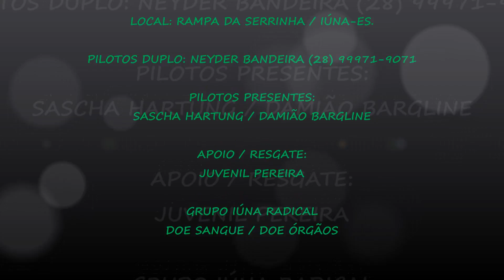VOO DUPLO PAUL MITCHELL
VOO REALIZADO NA RAMPA DA SERRINHA EM IÚNA-ES.
*Para melhor visualização assista na configuração 480p ou 720p HD.